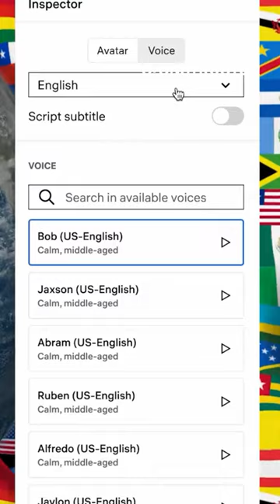How to create AI Avatar lectures with Constructor Avatar